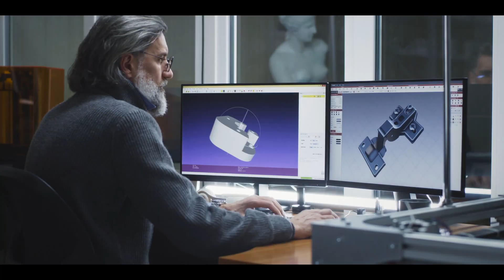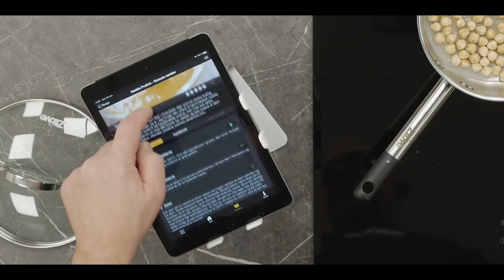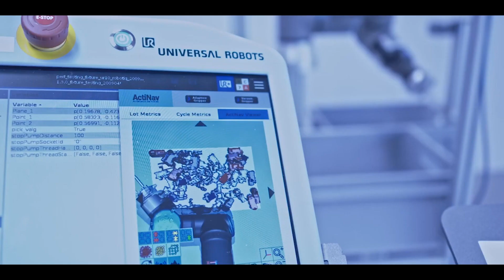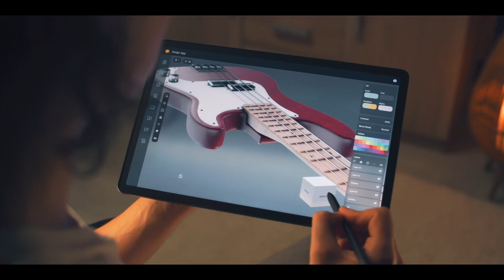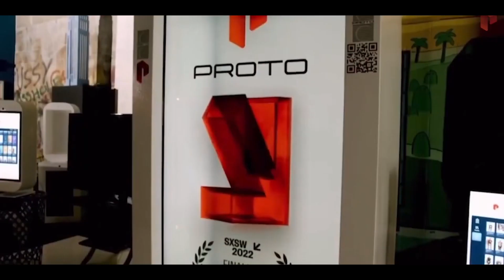Act 3 : Lifestyle & Communities | The Road to 2050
Brace yourself for a futuristic adventure into the year 2050! As technology takes over, how will it transform our daily lives? Will cultures embrace technology to enhance their customs or will they be lost forever? We're already living in a world where machines can cook for us, transport us to any location in a matter of seconds, and perform routine tasks. The next few decades are poised to be a game-changer, freeing us up to pursue our passions and allowing robots to take the reins on mundane work. Get ready to explore a world where technology and humanity come together like never before!

Don't miss this groundbreaking 6-part docu-series from The Franklin Institute, THE ROAD TO 2050!

Expert guests featured in this episode:

Daniel Weddle, Terran Robotics
David Nussbaum, PROTO Holograms
Irmandy Wicaksono, MIT Media Lab
Zach Dwell, Terran Robotics
Jake Roper, VSAUCE3
Richard Yonck, Leading Futurist
Peter Favrholdt, ZTOVE
Anders Beck, Universal Robotics
Kalpana Pot, Science Explainer, @toknerdytome
Julian Bleecker, Developer
Andrew Freire, PROTO Holograms